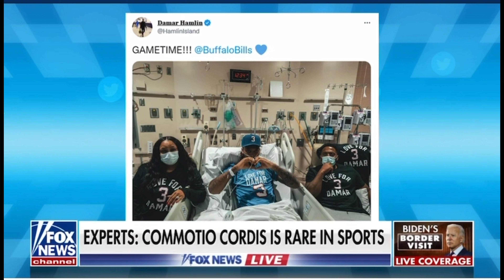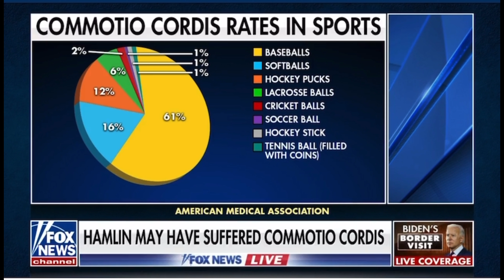Damar Hamlin May Have Suffered From Commotio Cordis | Dr. Frita On Fox News